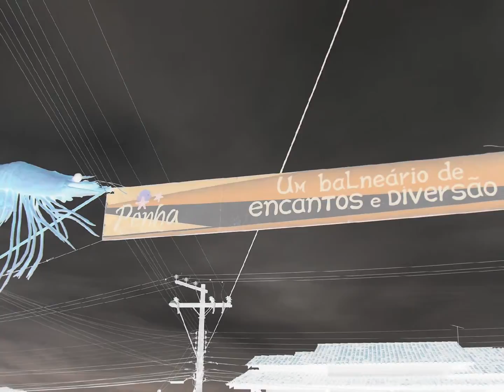LITORAL NORTE DE SANTA CATARINA POR MARCELO AMBROGI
LITORAL NORTE DE SANTA CATARINA POR MARCELO AMBROGI BELAS PRAIAS E MARES.